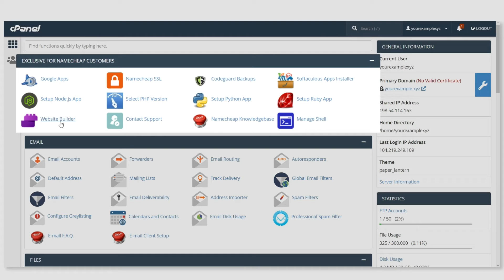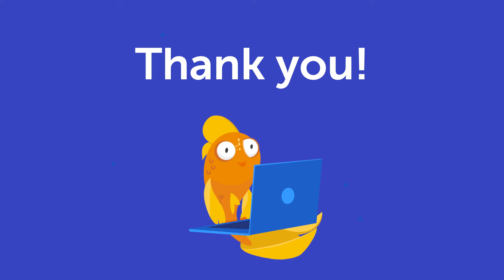How to enable SSH in cPanel on Shared Hosting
This video shows how to enable SSH in cPanel on our Shared servers. If you have a Reseller hosting plan, please contact our Support Team to enable SSH access.